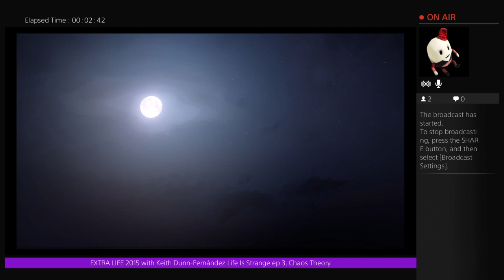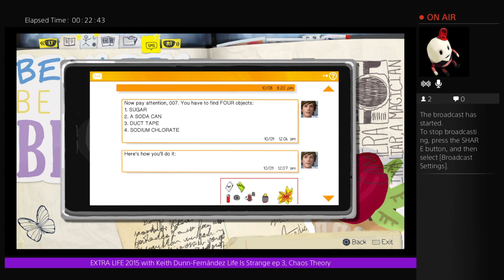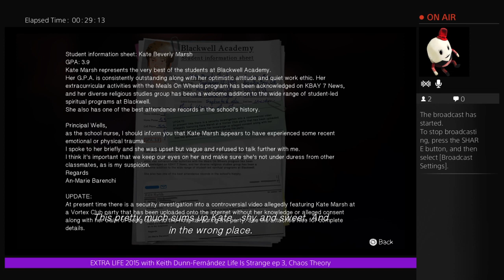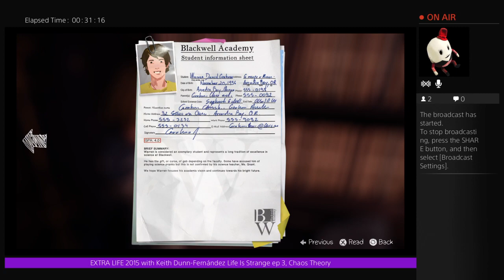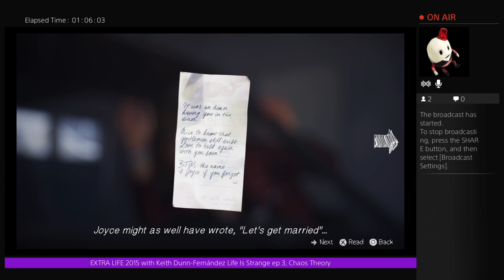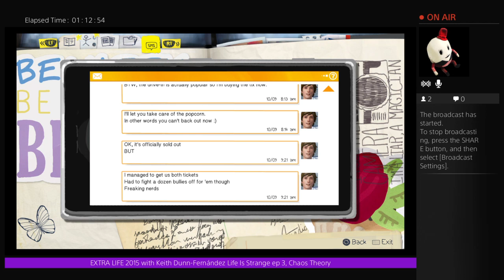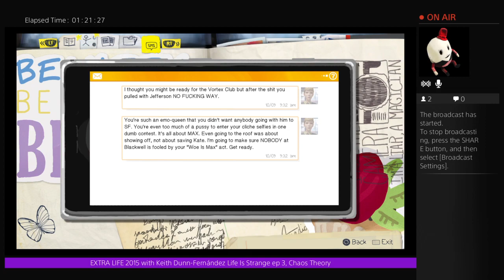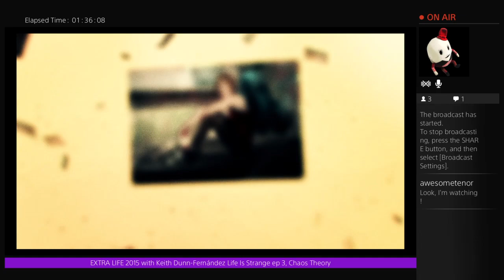EXTRA LIFE 2015 with Keith Dunn-Fernández LIS ep3, Chaos Theory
Keith plays Life Is Strange episode 3, Chaos Theory for Extra Life 2015 -- Watch live